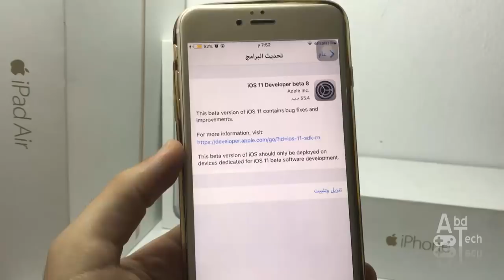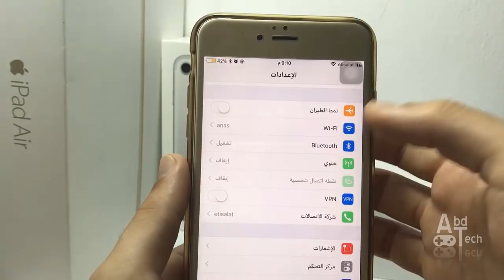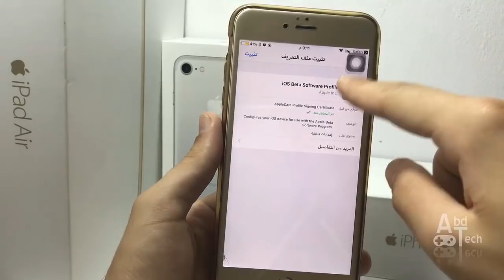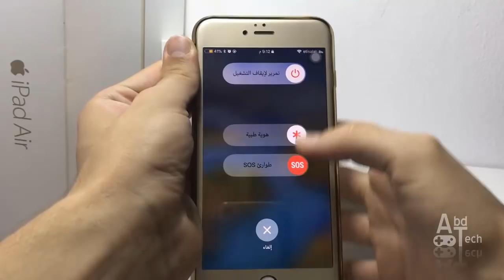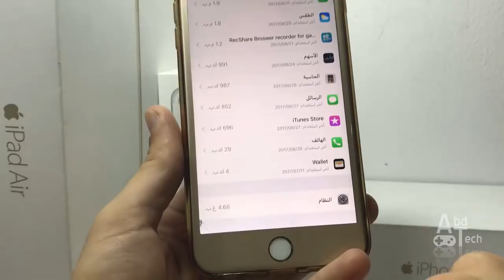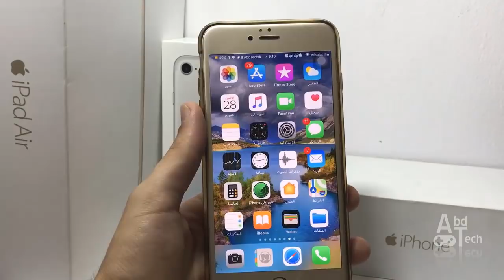شرح و مميزات ios 11 بيتا 8 هل من جديد وهل هي اخر بيتا ؟!!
بهذا الفيديو هنتكلم عن التحديث الجديد لل ios 11 beta 8 وهل من جديد في هذا التحديث وهل هي اخر تحديث بيتا  ...!!؟؟
اعلان ممول : برنامج لاستعادة جميع البرامج المحذوفة على جهازك :
iMyFone D-Back iPhone Data Recovery Get Back Lost Files on iPhone
لتحميل ios 11 نسخة البيتا على جهازك كل ما عليك ان  تضغط على هذا الرابط و بعد تجاوز الاعلان سيتم تنزيله تلقائيا وبعدها اذهب للاعدادت وان شاء الله هتلاقيه من ضمن التحديثات الجديدة :